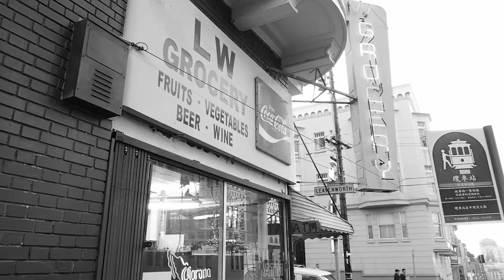I Am the Last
Hugh Baulderstone Productions